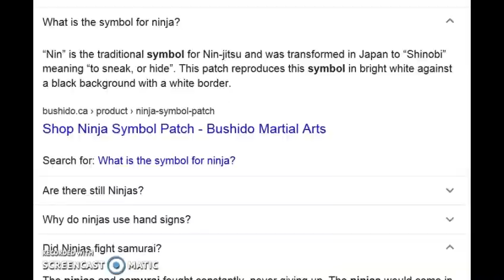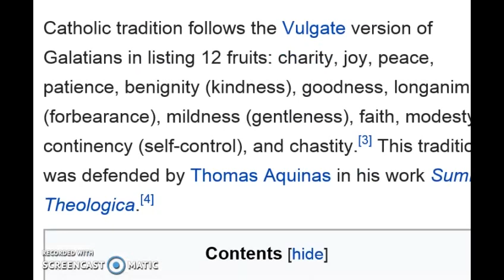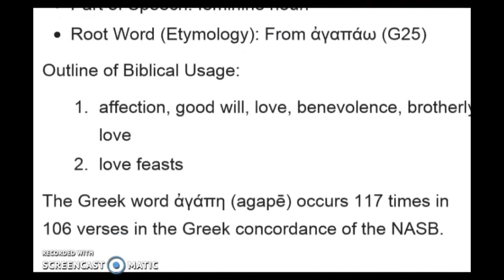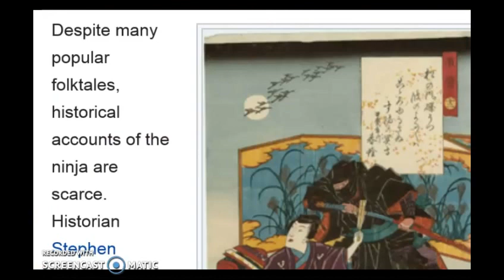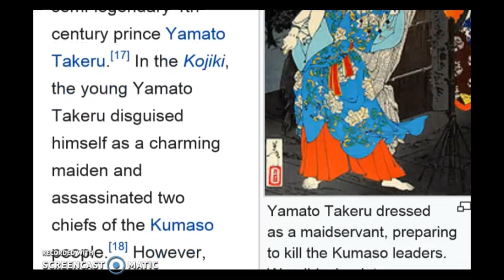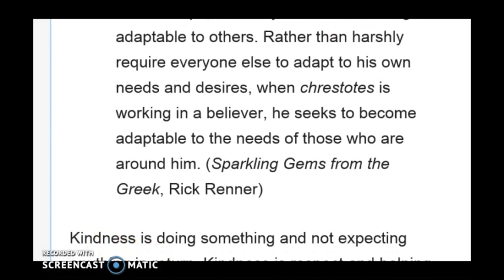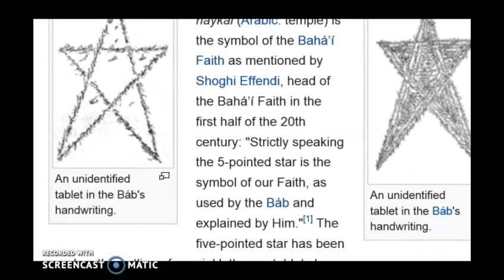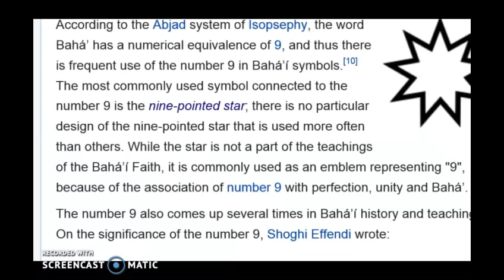The Ninja, the Eunuch and the T .